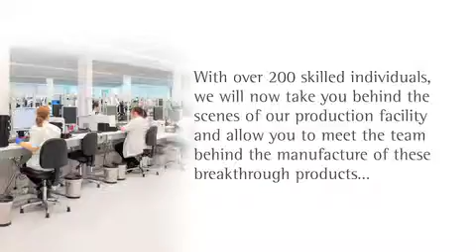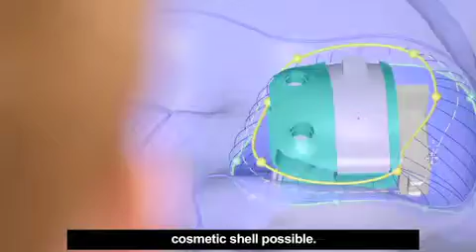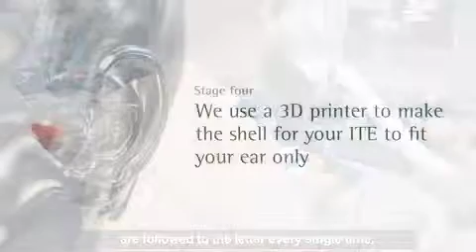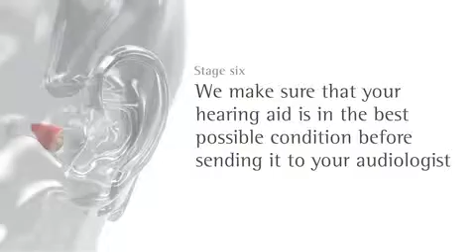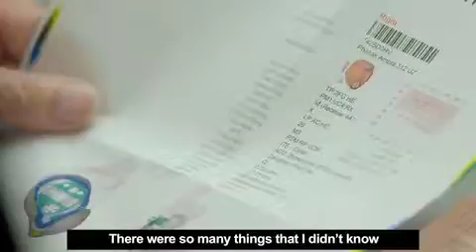Phonak Virto Venture Canal Hearing Aids